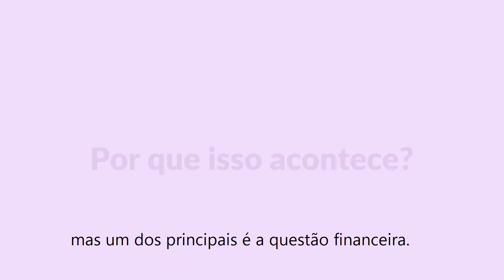Vale a pena ter um estagiário sênior na minha empresa?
Helenice Accioly, coordenadora de seleção do Núcleo Brasileiro de Estágios (Nube) diz que pessoas 50+ também estão em busca de estágio, e como  as empresas podem se beneficiar disso.